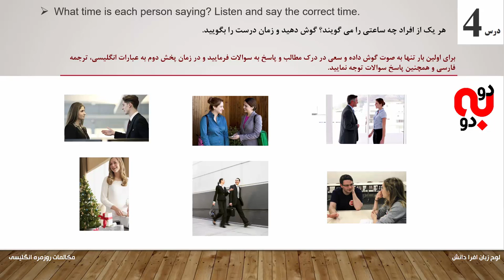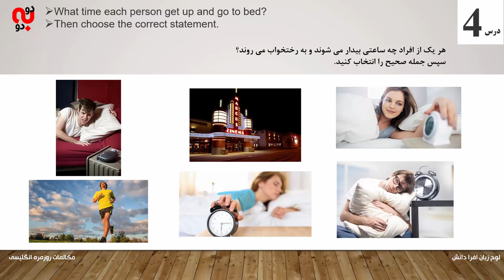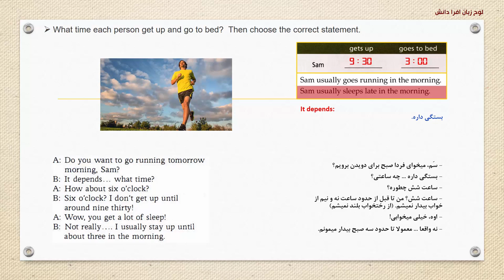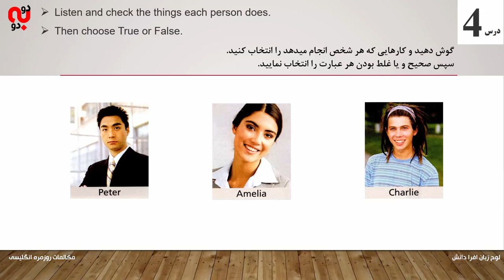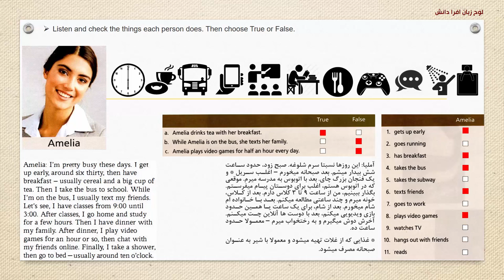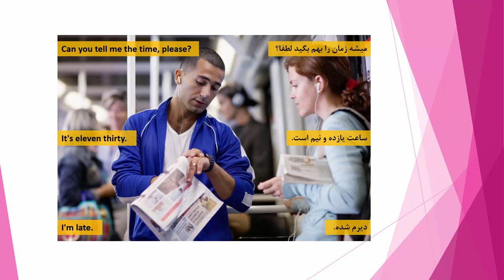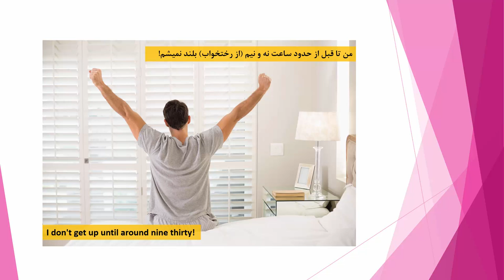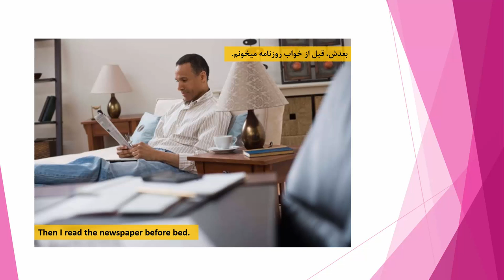آموزش تلفظ زبان انگلیسی